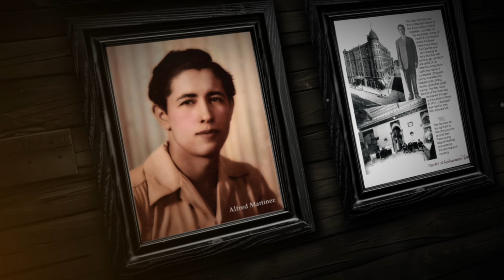Alfred Martinez Memorial Slideshow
Shot & Edited by Francisco Moreno "El Silence" Instagram:@elsilence1